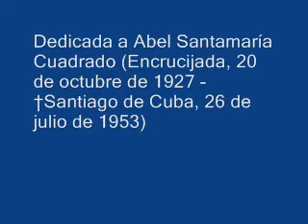Cancion del Elegido